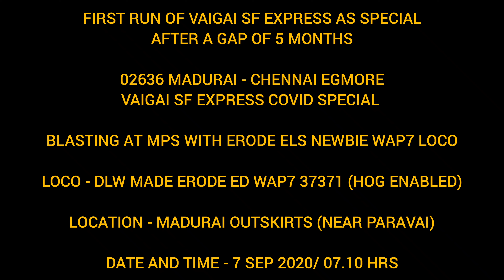FIRST DAY RUN OF VAIGAI SF EXP AS COVID SPECIAL | மதுரை - சென்னை | 4K ULTRA HD | SOUTHERN RAILWAYS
After 5 months gap TamilNadu Govt approved to run special trains from 7 Sep 2020 (Today) First day run of 02636 Madurai - Chennai Vaigai SF Covid Special blasting at MPS at Madurai Outskirts with Awesome track sounds with Erode ELS new loco WAP7...Watch the video in 4K Ultra High Definition!!

Coach Composition - Loco-EOG-D1-C1-C2-C3-D2 to D14-D15-D16-EOG

Loco - ERODE SHEDS NEW LOCO ED WAP7 37371 (HOG ENABLED)

Location - Paravai - Madurai

Date and Time - 7 Sep 2020/ 07.10 Hrs